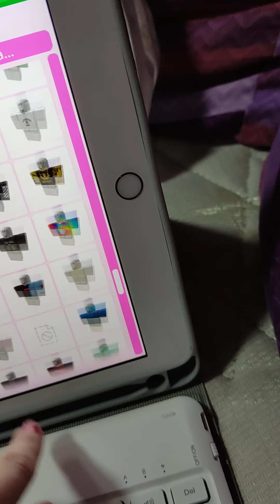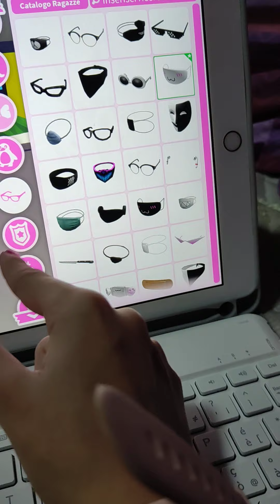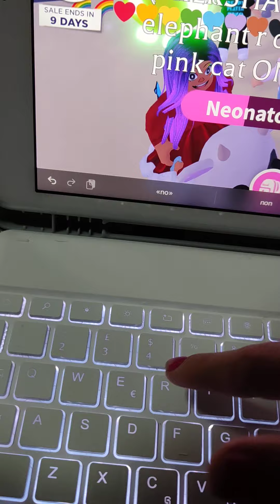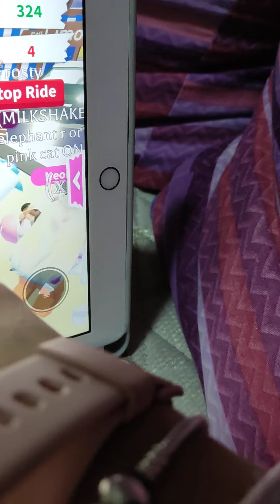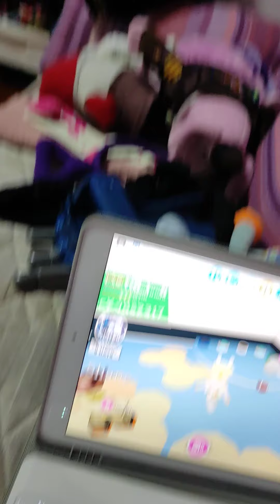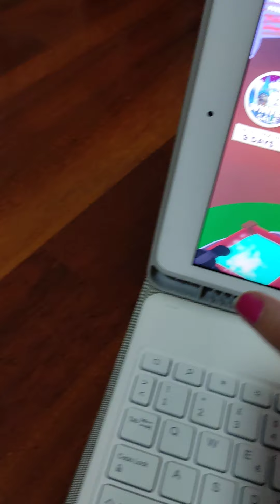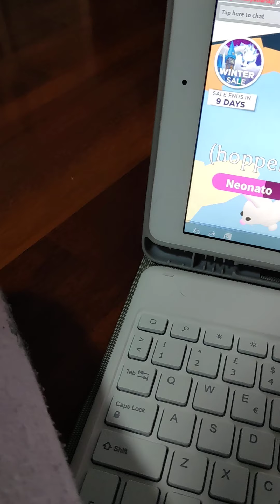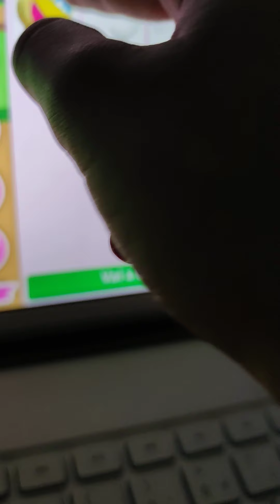giochiamo a adot me😍❤️